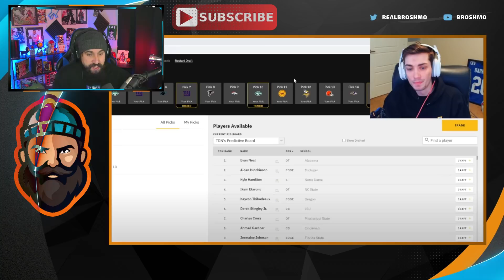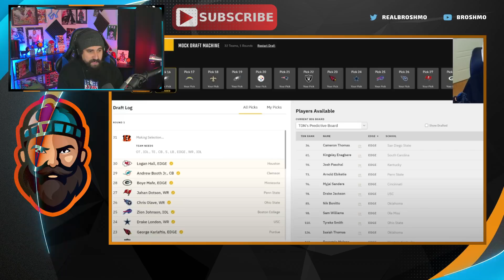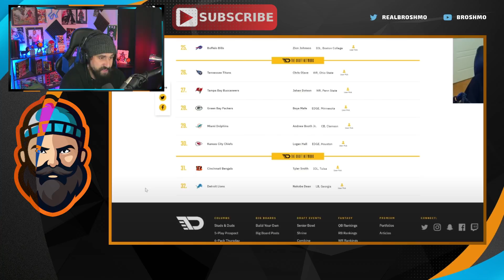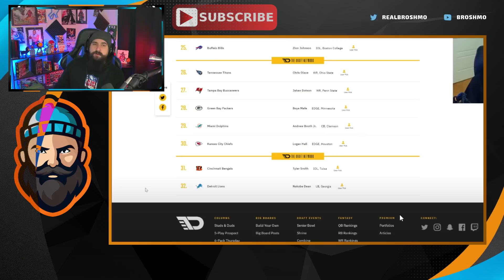Bengal's Pre Combine 2022 NFL Mock Draft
Bengal has a Pre-Combine 2022 NFL Mock Draft...let's Mock The Mock!?!